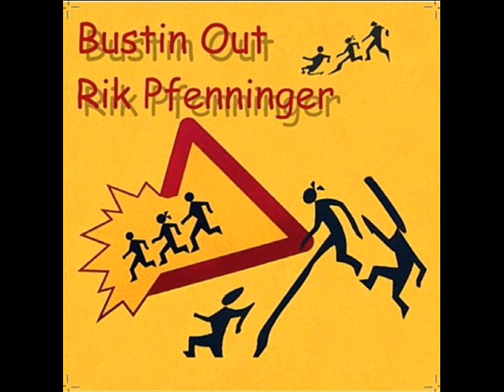Rik Pfenninger - Zen Mocha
from " Bustin Out " (2012)